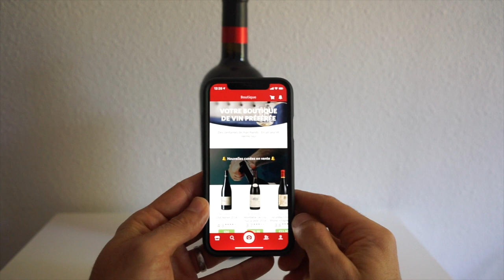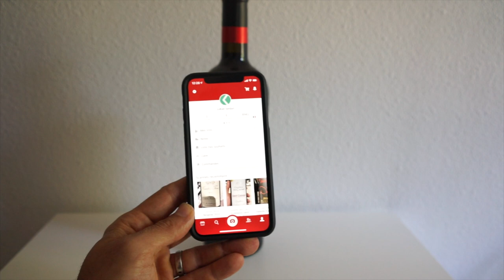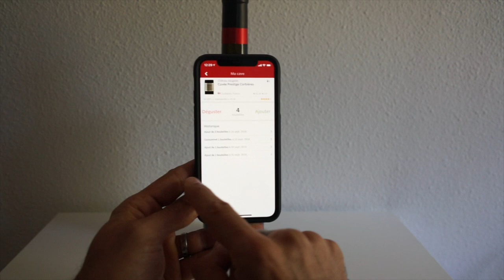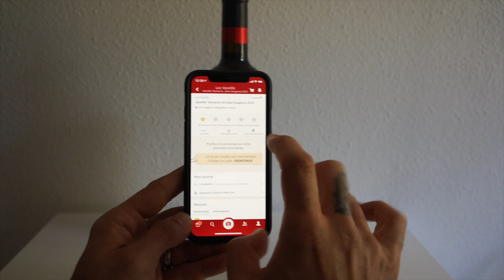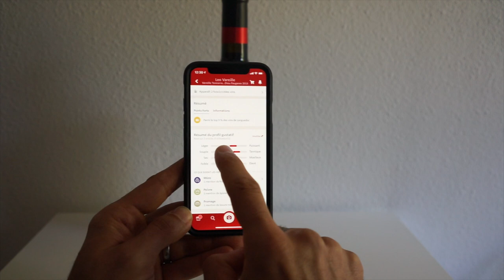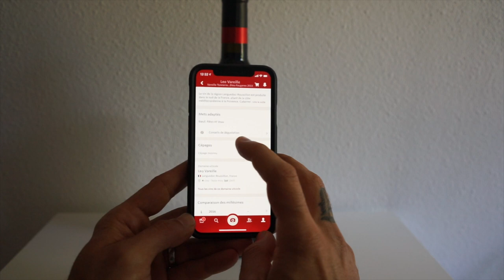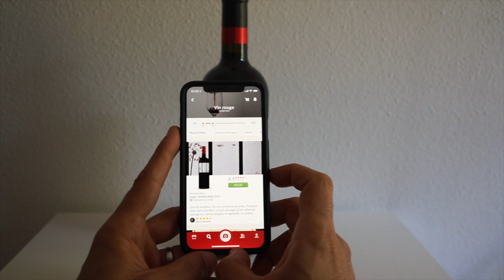Test de Vivino - devenez un expert en vin